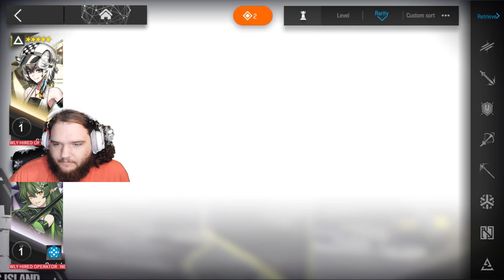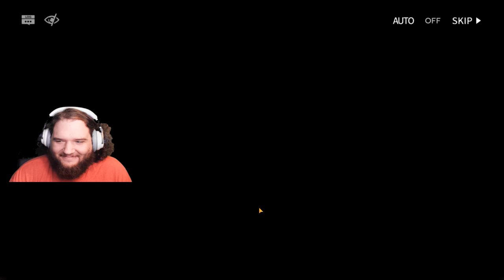Lets Play Mobile Arknights: The Silberneherze Banquet! (RS-ST-2)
Todays video is a short one starting with some headhunts and leading straight back into the story of the event! We find out a lot more information about the Saintess and Enciodes! I had a ton of fun reading this chapter of the story and I hope you enjoy listening!

0:00 Intro
2:30 Headhunts!
6:49 Story Start!
43:24 Outro